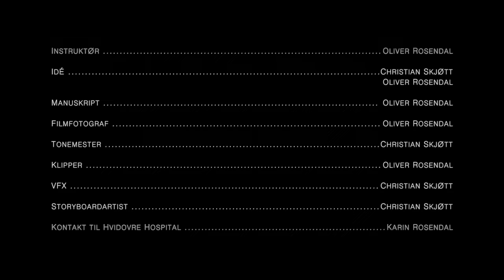Velkommen Hjem - Kortfilm (2013)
Kortfilmen der fortæller om elektrikeren Erik, der får et hjerteanfald som følge af for meget arbejde og stress, og må tage et afgørende valg i hans liv.

Skuespillere:
Erik - Dan Billeskov
Konen - Trine Langkilde Hansen
Læge - Shahbaz Sarwar
Sygeplejerske - Isabella Bjørn
Gæster:
Steffen Holmann Olsen
Heidi Guldager Mørck
Bo Skjøtt

Crew:
Producer - Oliver Rosendal
Co-Producer - Christian Skjøtt
Instruktør - Oliver Rosendal
Idé - Oliver Rosendal og Christian Skjøtt
Manuskript - Oliver Rosendal
Filmfotograf - Oliver Rosendal
Tonemester - Christian Skjøtt
Klipper - Oliver Rosendal
VFX - Christian Skjøtt
Storyboardartist - Christian Skjøtt
Kontakt til Hvidovre Hospital - Karin Rosendal
Design af logo - Therese Mathorne
Musik af Moby - 'Mistake (Davide Rossi Re-work Instrumental Mix)'